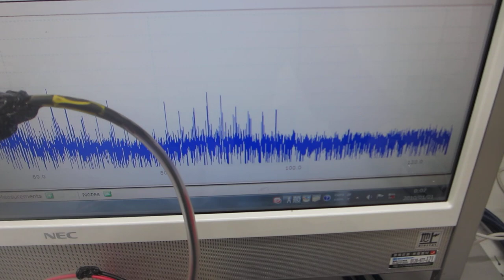メガヘルツの超音波発振制御と表面弾性波－－超音波システムの開発技術ーー（超音波システム研究所）